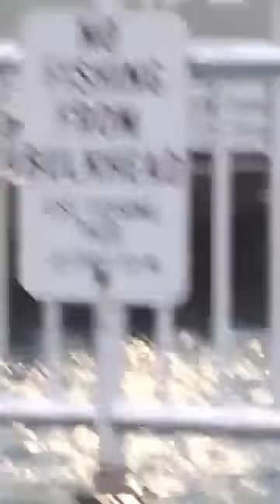Show this clean river to them! I'm chilling in my luxury V10 BMW XM M power Glass Nkoaa Twene Jonas